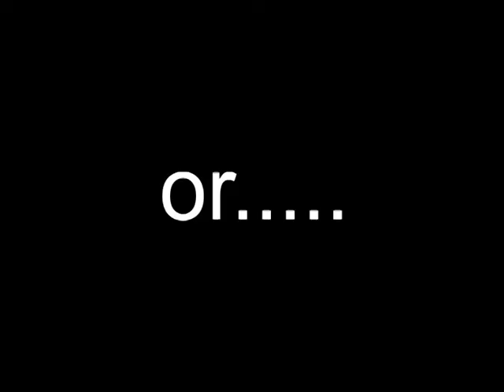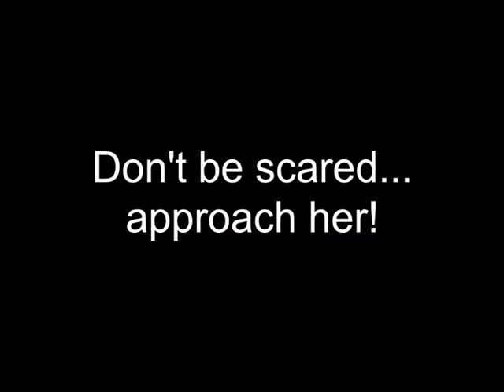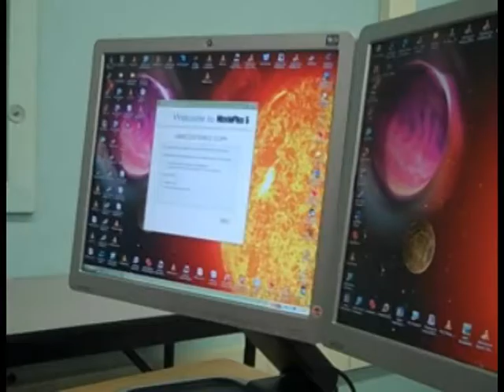How to Make a How to Video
This video was produced by students at DPMHS